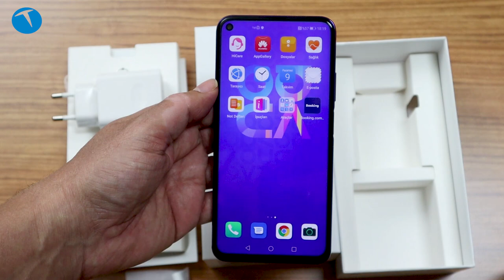Huawei nova 5T kutudan çıkıyor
Bu videomuzda Huawei nova 5T cep telefonunu kutudan çıkarıp genel özelliklerine göz atıyoruz.

6.26 inç 1080 x 2340 piksel LCD ekran
19.5:9 ekran oranı
HUAWEI Kirin 980 işlemci (2 x Cortex-A76 Tabanlı 2.6 GHz + 2 x Cortex-A76 Tabanlı 1.92 GHz + 4 x Cortex-A55 1.8 GHz)
Mali-G76 GPU
6 GB RAM
128 GB depolama
Ana kamera: 48 MP (f/1.8 diyafram AF) + 16 MP Ultra geniş açı (f/2.2 diyafram FF) + 2 MP Makro (f/2.4 diyafram FF) + 2 MP alan derinliği (f/2.4 diyafram FF)
4K 30 fps video kayıt
Android 9.0 Pie işletim sistemi
Li-Po 3750 mAh pil
22.5 W kablolu hızlı şarj
Yaz ortası Moru, Siyah, Dalga Mavisi renk seçenekleri